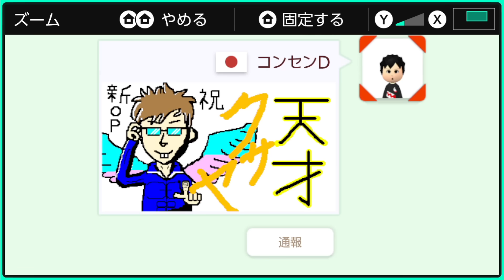製作者が絶対にガチギレする最低な裏技使ってクリアw 【マリオメーカー2/マリメ2】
★ED曲「天才クサヤ人のうた」★
ダウンロード各種リンク

0:00 OP
0:13 「度胸試し207改【アイテム禁止?2】」
1:21 「絶対透明ドカンにはいれないコース」（サムネイル）
3:35 「ヨッシーとがちレース【難易度選択】」
3:37 イージーモード
4:09 ハードモード
5:04 「メカクッパと星空でハナチャンを…」
7:01 「ジャンプをするとオンオフが変わる世界」
9:17 ED